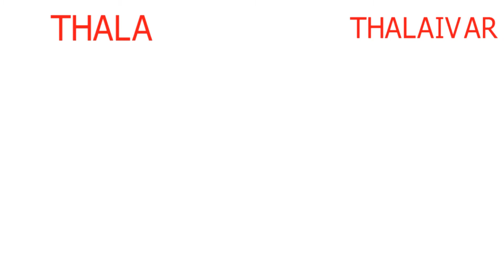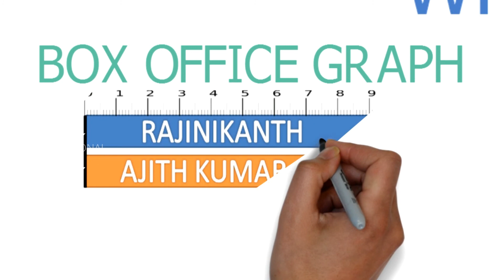AJITHKUMAR VS RAJINIKANTH |SUPERSTAR VS ULTIMATE STAR|SALARY|BOX OFFICE |TRENDING CINEMA NEWS 2018